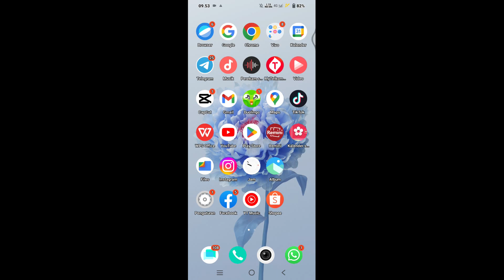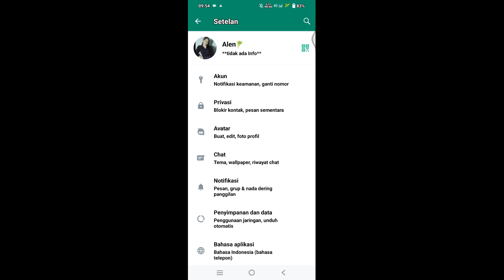Cara mengubah wa bahasa inggris ke indonesia